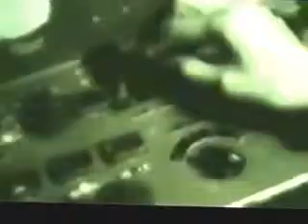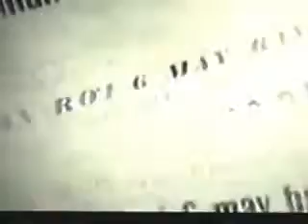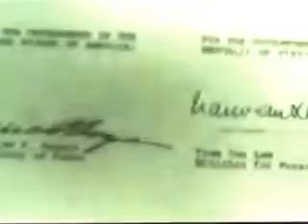Hà Nội 12 ngày đêm 1972